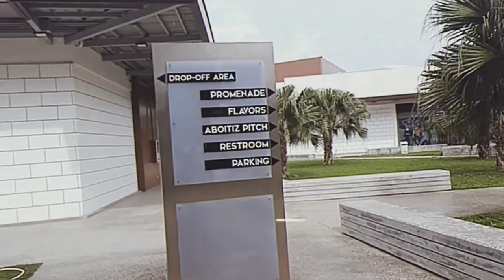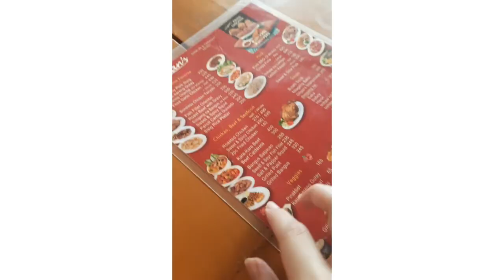Outlets with My Gals! || Winona Suarez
Hey my Lovely Daisies! Here's a new video.

Sunday Bonding with Friends!

We made sure we followed all the precautions when we saw each other and when I went to places. I'm thankful that I got to see my friends. Again.

 Keep Safe my loves and God Bless you all💜🌼

I'll do my best all the time love you all mwah😙

To introduce myself...
Hi! My name is Winona. 18. I'm a Senior High School student from the Philippines. I enjoy dressing up 'coz I have a passion for fashion😉

Sounds:
Musician: Philip E Morris